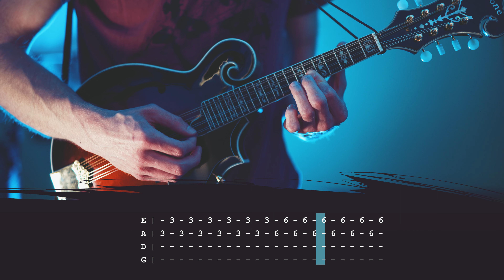System of a Down - Toxicity Intro (Mandolin Tab) by Mando Lorian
System of a Down - Toxicity Intro (Mandolin Tab)
Transcribed & Performed by Mando Lorian

I played my cover of this in DDAD, but here's how you can play the intro in standard mando tuning.
Tuning: Standard (GDAE)

A note regarding tabs...
Everything I play is worked out by ear alone, and is based largely on feel, so you might find some discrepancies when comparing them to the original songs or official guitar tabs. My intention is not to be 100% faithful to the original music, but to find a way to translate these songs to mandolin in a way that sounds good and makes some kind of logistical sense for my fingers. I am by no means a professional when it comes to writing tabs, but I think you’ll find them competent for the most part. Hopefully you’ll enjoy playing them or building upon them.

Played on a Gold Tone GM-70 F-Style Mandolin